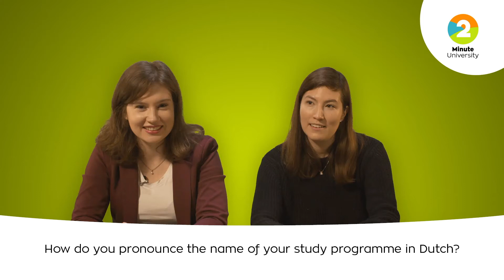Food Technology in 2 minutes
Food Technology students at Van Hall Larenstein in Velp (Arnhem) tell you all about their international bachelor programme.
They also make an attempt at pronouncing the words Food Technology in Dutch!

Do you want to learn more about this study programme and Van Hall Larenstein University of Applied Sciences?